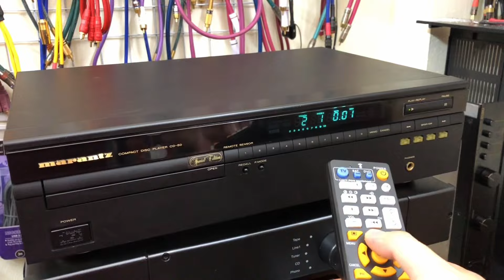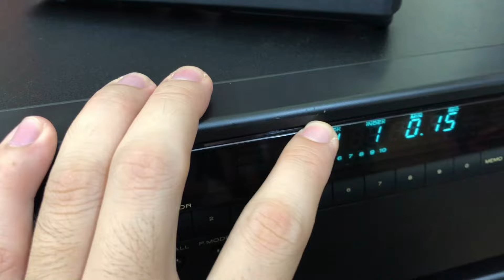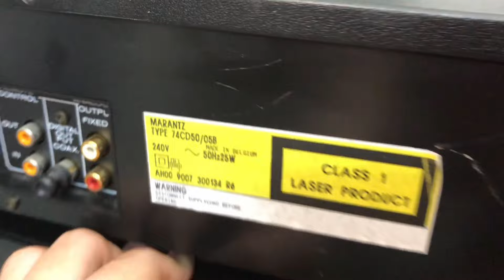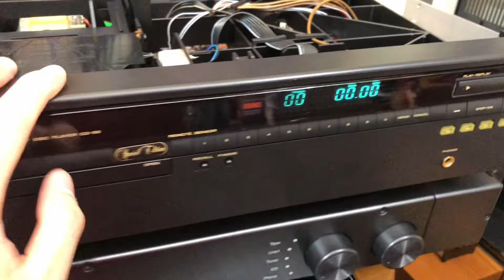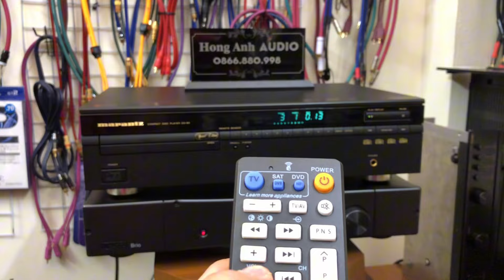Đầu CD Châu Âu Marantz 50 SE giải mã 1541A hàng đẹp chuẩn , đọc khỏe, tiếng hay, 6,8 tr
Lên sóng nhanh con đầu CD rất lâu rồi mới có .
Quan trọng là hàng cực chuẩn nói ko với đồ lộ cộ.
Marantz 50 bản SE điện 220v . Có kèm dây nguồn , khiển học full tính năng .
Có hẳn 1 vỉ cho phép điều chỉnh âm lượng và khiển của e cũng sẽ dùng được tính năng này ( không phải khiển nào cũng làm được )

Giải mã 1541A tiếng hay .
Mắt quăng bền khỏe vô cùng , đọc mọi loại đĩa.
Nhìn chất hàng là hiểu , fe biến áp còn mới tinh sáng loáng.
Dàn tụ đỏ cao cấp.
Hàng cũ đã qua sử dụng nhưng chất lượng còn rất tuyệt.

Đồ của e khỏi phải bàn, phải tốt thì mới chia sẻ.
Ngày 1 hiếm , cỡ 1-2 năm rồi mới có.